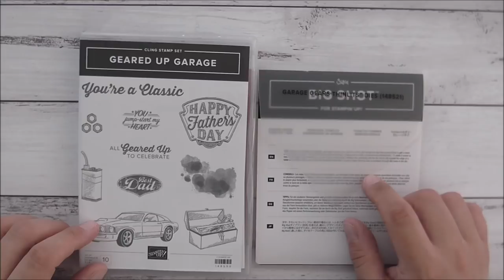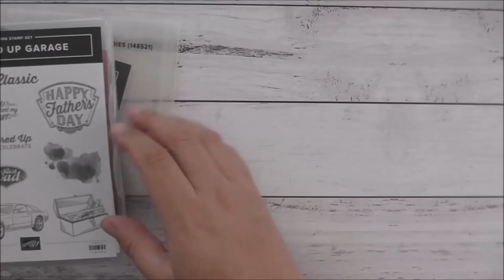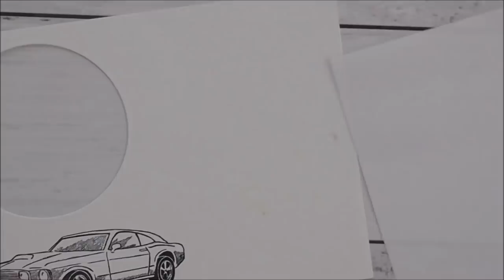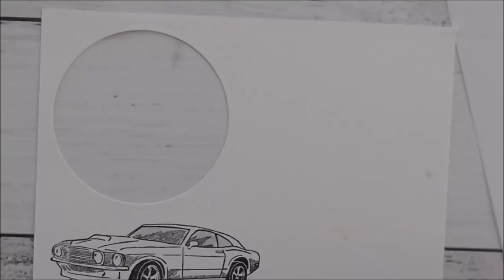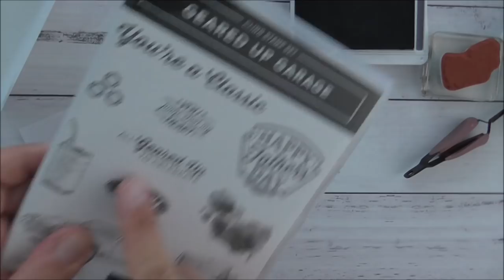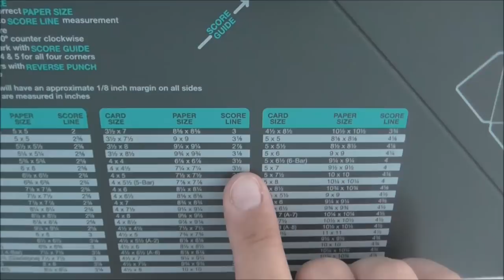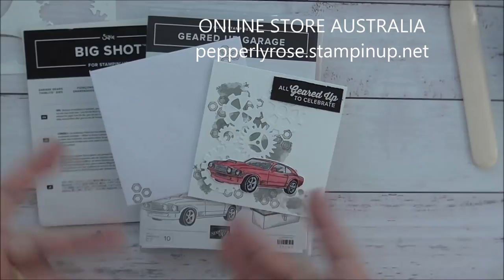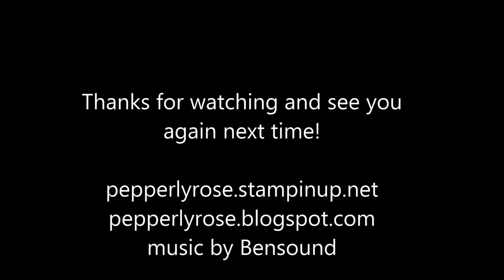Stampin Up! Geared Up Garage Birthday Card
A video tutorial showing you how to make a masculine birthday card using Stampin Up! Geared Up Garage Bundle along with a matching envelope created with the Envelope Punch Board.